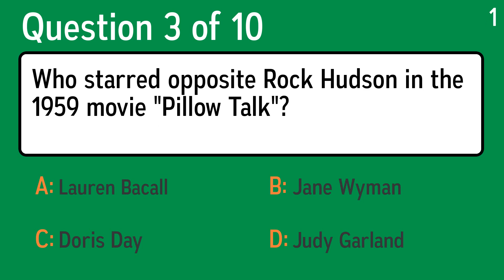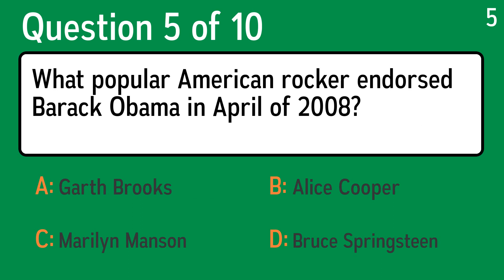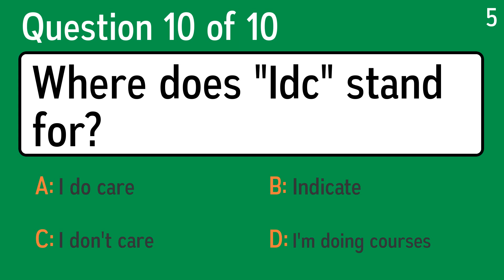Train Your Brain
Question 1: Which singer had the nickname "The Big O"?
 Answer a: Neil Diamond
 Answer b: Roy Orbison
 Answer c: Stevie Wonder
 Answer d: Michael Jackson

Question 2: If you win six out of 12 times, what percent do you lose?
 Answer a: 80
 Answer b: 60
 Answer c: 50
 Answer d: 45

Question 3: Who starred opposite Rock Hudson in the 1959 movie "Pillow Talk"?
 Answer a: Jane Wyman
 Answer b: Judy Garland
 Answer c: Lauren Bacall
 Answer d: Doris Day

Question 4: What game show popularised the phrase "is that your final answer"?
 Answer a: Deal Or No Deal
 Answer b: The Weakest Link
 Answer c: Who Wants To Be A Millionaire
 Answer d: Win Ben Stein's Money

Question 5: What popular American rocker endorsed Barack Obama in April of 2008?
 Answer a: Garth Brooks
 Answer b: Marilyn Manson
 Answer c: Alice Cooper
 Answer d: Bruce Springsteen

Question 6: What is another name for maize?
 Answer a: Wheat
 Answer b: Potato
 Answer c: Rice
 Answer d: Corn

Question 7: If 29% of 2900 marbles in a box are orange and 29% blue, what percent are of other colors?
 Answer a: 42%
 Answer b: 29%
 Answer c: 71%
 Answer d: 52%

Question 8: Which Korean consumer electronics giant has been the number one HDTV producer from 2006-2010?
 Answer a: Mercedes
 Answer b: Sony
 Answer c: Samsung
 Answer d: Kmart

Question 9: Who had a hit with the song "Wild Thing" in 1966?
 Answer a: The Bonzo Dog Band
 Answer b: The Dillards
 Answer c: The Troggs
 Answer d: Canned Heat

Question 10: Where does "Idc" stand for?
 Answer a: Indicate
 Answer b: I do care
 Answer c: I'm doing courses
 Answer d: I don't care